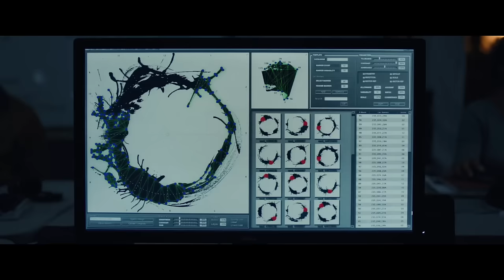LA LLEGADA (ARRIVAL) - Tráiler oficial EN ESPAÑOL | Sony Pictures España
Cuando misteriosas naves espaciales aterrizan en todo el mundo, un equipo de élite (Jeremy Renner y Forest Whitaker) liderado por la lingüista Louise Banks (Amy Adams) intentan descifrar el motivo de su visita. A medida que la humanidad se tambalea al borde de una guerra, Louise y su equipo luchan contra el tiempo llegando a poner en peligro su vida y, muy posiblemente, la del resto de la humanidad.